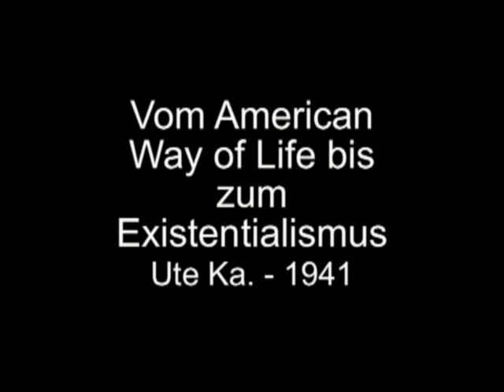Vom American Way of Life bis zum Existentialismus - Ute Ka.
Ein schöner Bericht über die Faszination der Amerikanischen Kultur als die Kultur der Befreier, des Landes der unbegrenzten Möglichkeiten. Die Filme, die Musik, der Rock ’n’ Roll, die Künstler und die Mode waren Vorbilder in jeder Hinsicht für die verschiedenen Jugendgangs. Danach folgte der Jazz und auch die Einflüsse aus Frankreich, sprich der Existentialismus mit seiner Muse Juliette Gréco. Die schwarze Kleidung brachte es zum Ausdruck, bis heute sogar. - Aufgenommen 2009, mit der ersten Ausrüstung und dem damaligen Können.